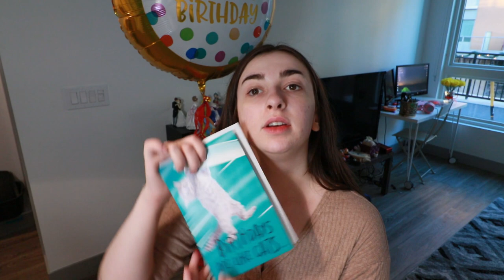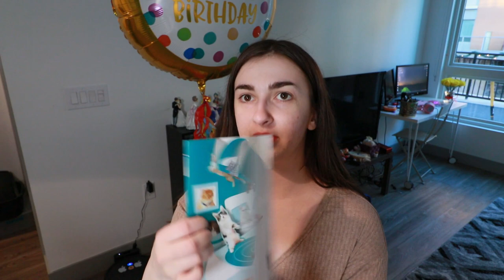Attack on Asthma ft. Haokai's Birthday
I planned a party for Haokai on his birthday. Unfortunately my Asthma struck me like a truck but a continued on blowing up balloons for his party.
Haokai's 28th Birthday was a huge hit with scallops, crab legs, and a delicious raspberry tart. I feel it went well even with the world being the way it is.

Stay safe everyone! :D